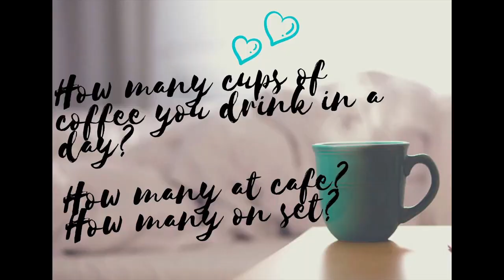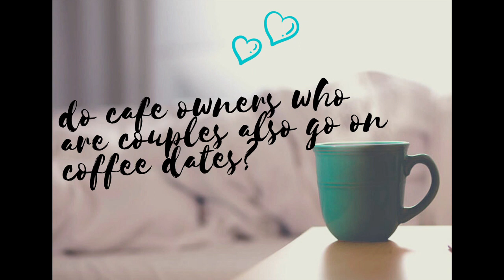Coffee Story | Khushboo Tawde | How to start a cafe | Entrepreneur | Business